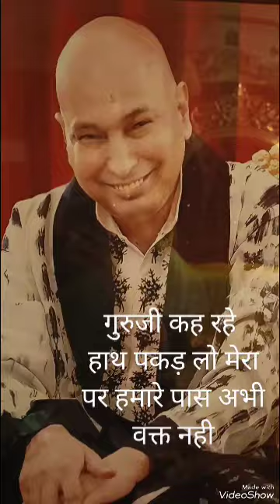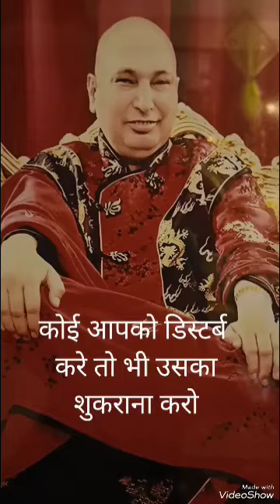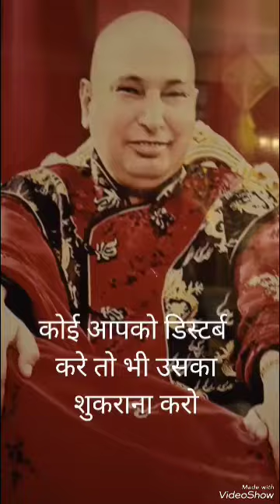1338..Some Diffrent Satsang Must Listen